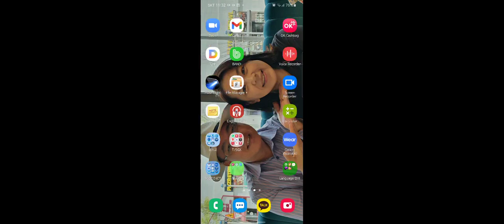주 예수 내 산 소망 20210613 (Joseph)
21년 기쁨의 교회
리더쉽반 졸업 특송입니다.

안방팀